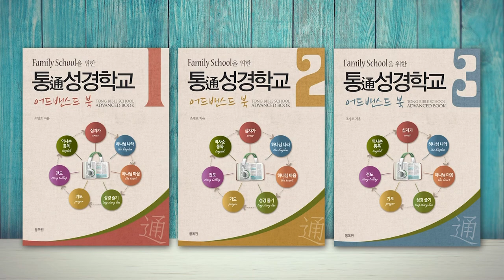시드기야 왕과 그의 아들들의 비참한 최후 | 성경과 5대제국 - 바벨론 제국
- 시드기야 왕과 그의 아들들의 비참한 최후